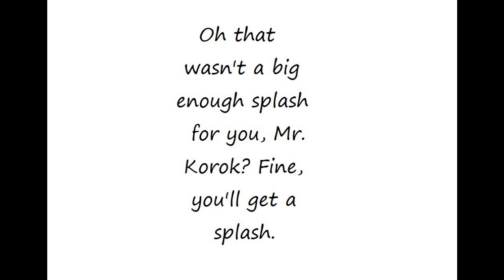My Breath of the Wild clip compilation Vol 40 Some battles, some neat trick shots, some favorites ;)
My BOTW clip collection. Some funny, some pretty cool, all were super fun:)